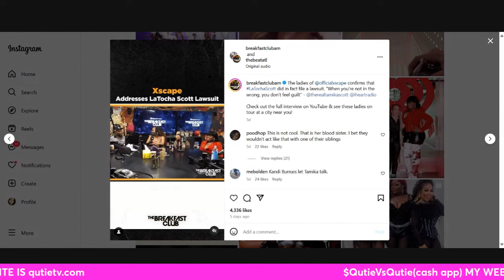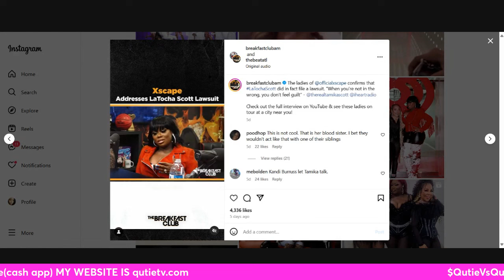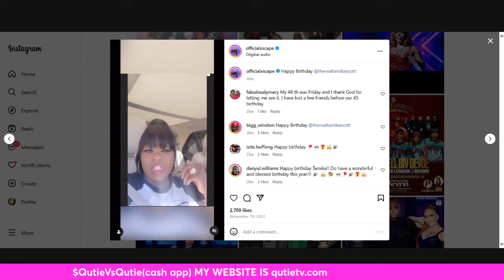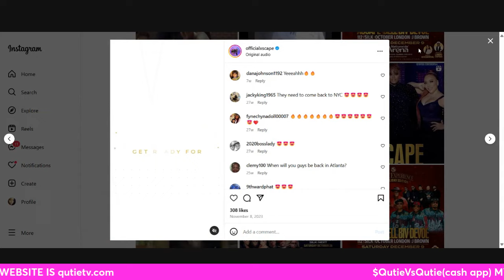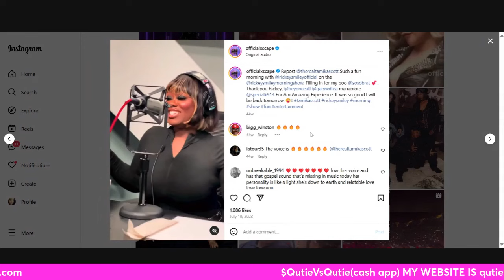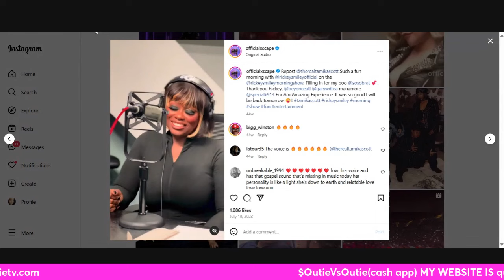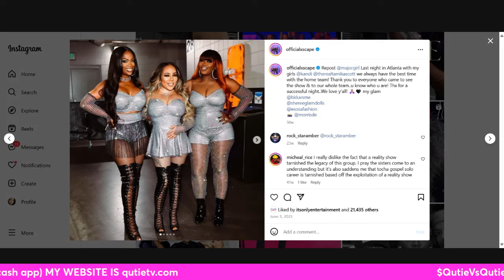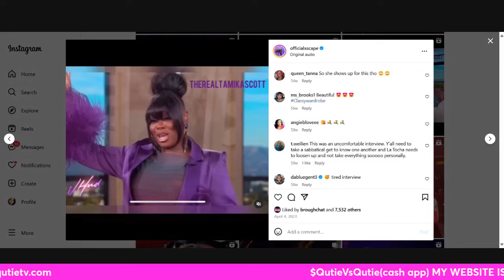Xscape throws shade at Latocha Scott on the breakfast club interview| kandi burruss EXPOSED Latocha